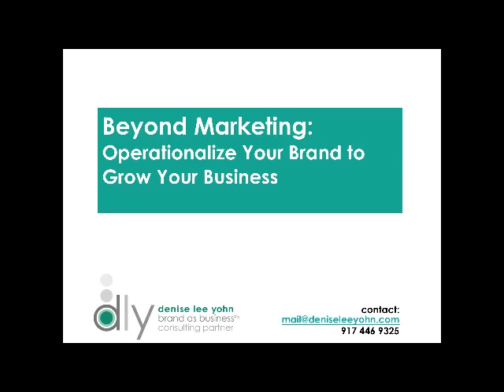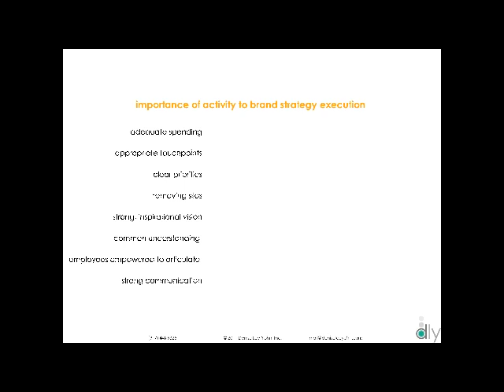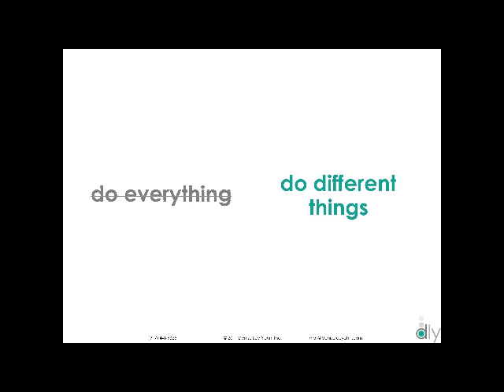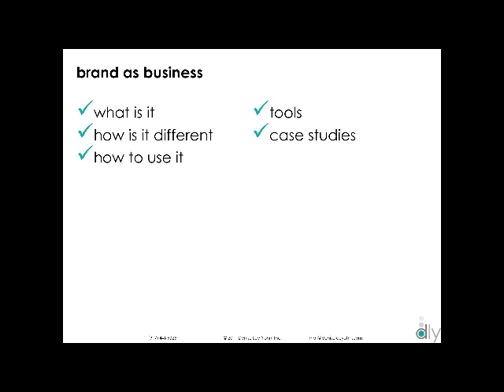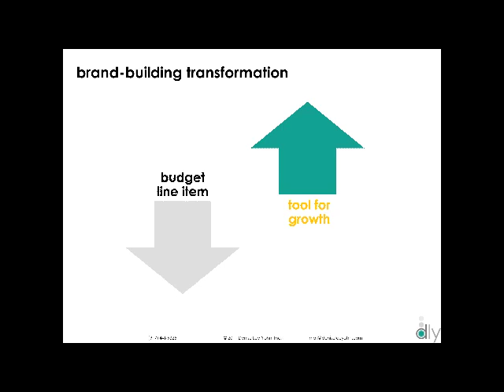Denise Lee Yohn Brand As Business Webinar Preview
a preview of Denise Lee Yohn's "Beyond Marketing:  Operationalize Your Brand to Grow Your Business" -- a webinar or in-person session that inspires and instructs leaders on the most critical way to manage and grow a business

to learn about Denise's other workshops and presentations, and to book Denise to speak to your organization.